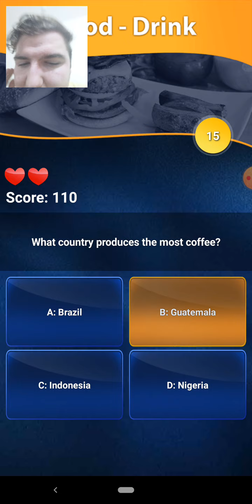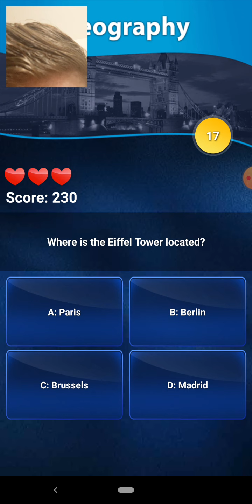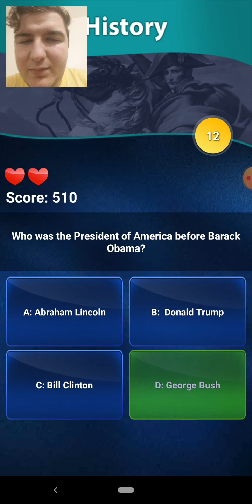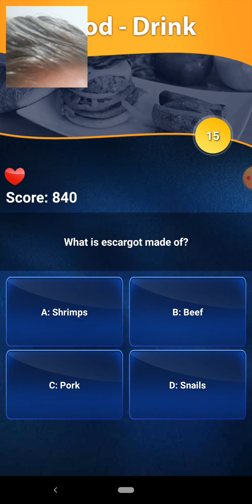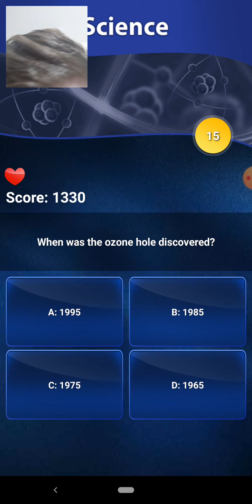My reaction at the ending: quiz of knowledge EP 2